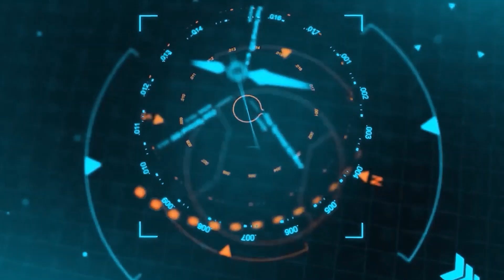Rishi Kapoor-Neetu Singh कैसे अपनी ही शादी में बेहोश हो गए थे दोनों |YRY 18